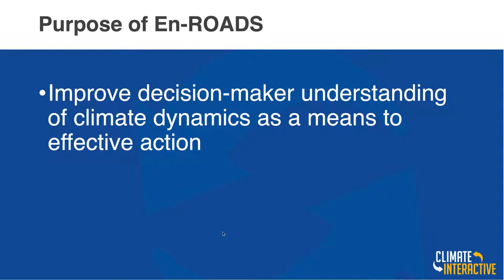Relevance to Policy-makers – Mastering En-ROADS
This video is part of Module 8 (OPTIONAL): “Model Structure & Testing”, in the Mastering En-ROADS Training Series. This section walks through the model comparisons and the extensive testing that the Climate Interactive team has conducted in order to build confidence in the En-ROADS simulator.